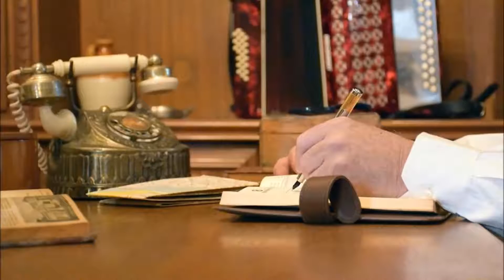09 Que Não Sequem As Vertentes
CD: Sonhador Gaúcho

Que não sequem as vertentes
Letra e musica de Firmo Eloy Scheuer

Transporte-me em pensamento
Ao aqüífero guarani
Em dois mil e cinqüenta
Relato o que eu vi
Cabeleiras verdes das árvores
Matas ao natural
Vertentes limpas e naturais
No parque Nacional

Hoje secaram as vertentes
De todos os sonhos meus
Secas em todos os lados
Neste povo sem Deus
Não ouviram as preces
Em versos musicais
Em prol dos olhos d água
E dos nossos mananciais

Do encontro das águas
Na defesa das vertentes
Rumo ao preservar
Das matas existentes
Na defesa a natureza
A este mundo animal
No sentido do alerta
Ao bem e não para o mal

Ainda está em tempo
Da abelha para a flôr
A um ar mais puro
Atitudes com ardor
Faças tudo hoje
Que seja com amor
Ao humano consciente
Eu te peço por favor

Intérprete: Paulo Antônio Terme